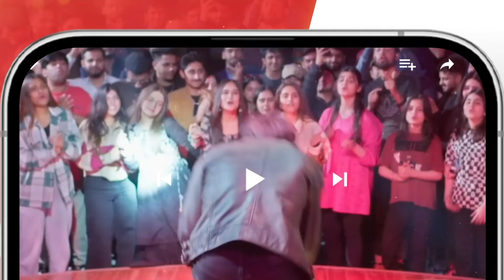Mahnoor Ke Sitare Gardish Mein Hein...!! nawalsaeed asadsiddiqui Dagh e Dil - HUM TV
Starring:
Asad Siddiqui
Nawal Saeed
Navin Waqar
Goher Mumtaz
Hassan Niazi